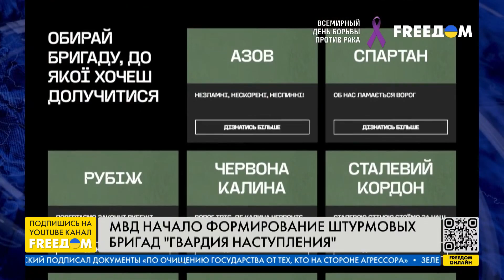Штурмовые бригады МВД – концепция "Гвардии наступления". Разъяснение от спикера Нацполиции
МВД Украины начало формирование штурмовых бригад "Гвардия наступления", состоящих из добровольцев. Человек, который хочет вступить в ряды гвардии, может подать соответствующую анкету на сайте МВД, где представлены все комплектующиеся бригады – "Спартан", "Рубіж", "Сталевий кордон" и другие. Инициатива нацелена на освобождение захваченных территорий Украины мотивированными бойцами. Подробнее о проекте МВД узнавайте в интервью на телеканале FREEДОМ со спикером Национальной полиции Украины Марьяной Ревой.

00:00 Смотрите в интервью:
00:17 МВД Украины формирует штурмовые бригады "Гвардия наступления"
03:31 Как стать новобранцем штурмовых бригад
08:07 Отбор в бригады
08:49 Сколько добровольцев планируют набрать в МВД Украины
10:06 Условия и оплата для бойцов
11:13 Кто составляет основу "Гвардии наступления"